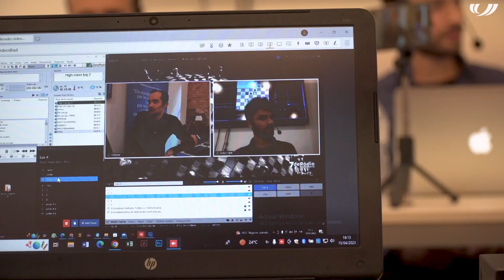Zona UFEC: Finals Lliga Catalana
Reportatge emès al Zona UFEC del 18 d'abril de 2023.